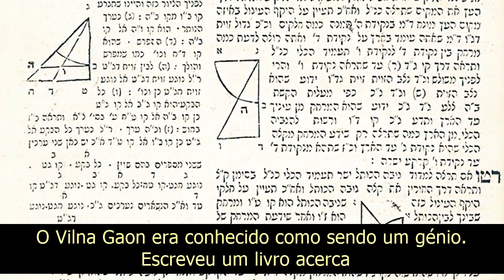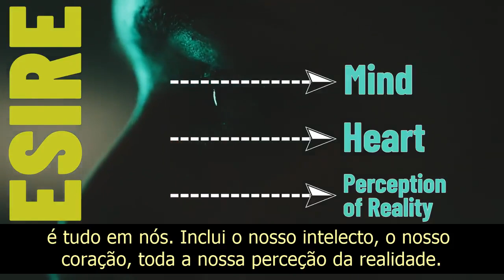A Cabala pode fazer de Você um Gênio?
Os Cabalistas são mais espertos que os não cabalistas? Qual é a função do cérebro? Qual é a nossa essência? Como é que os desejos levam a um cérebro mais ativo e esperto? Controlamos os nossos desejos? Qual é o processo Cabalistico em relação aos nossos desejos? Porque é que os cabalistas tentam elevar-se acima dos seus desejos e controlá-los? E o que ganham e descobrem os Cabalistas ao elevar-se acima dos seus desejos, controlando-os? Qual é o objectivo do desenvolvimento Cabalistico? O que podemos descobrir ao elevar-nos acima de todos os nossos desejos físicos?

Há alguns Cabalistas gênios, e o Gaon de Vilna foi conhecido como um gênio; ele escreveu um livro sobre geometria e teve muitos outros escritos. Houve um Cabalista oculto, o Sir Isaac Newton, inventor do cálculo e que escreveu ciência sobre aquilo que revelou. Houve Moisés Maimônides, famoso por ter sido o maior médico do mundo. Ele foi médico do Sultão Saladin do Egipto e Síria, e ao mesmo tempo um astrónomo e outras coisas.

E a lista continua. Talvez todos tenham nascido dessa forma, ou talvez já tenha que ser um gênio para se tornar um Cabalista? Ambas as premissas são falsas. Mas está algo contido aqui. O que é o cérebro?

Para nós, é uma caixa negra misteriosa. E esta é a razão pela qual os peritos discutem constantemente acerca do que o cérebro é realmente, e como funciona. O que nenhum deles compreende é que o cérebro é totalmente dependente de desejo e que o nosso desejo é a nossa essência, e a essência da realidade.

Se você possui um pequeno desejo, então não sente necessidade de pensar durante todo o dia acerca do cálculo e desenvolver neurônios e tudo o mais. Mas se possui um grande desejo, então o seu cérebro também vai trabalhar pensando e portanto, crescendo, por forma a perceber este problema que o consome.

Mas como é que isso está relacionado com a Cabala? A Cabala é o estudo do desejo; no fundo, o desejo é a nossa essência, é o nosso tudo. O desejo inclui a nossa mente e coração, e toda a nossa perceção da realidade. A Cabala é o estudo do desejo, mas lida com, como nos elevamos acima de todos os nossos desejos. E de cada vez que nos elevamos acima do nosso desejo através da Sabedoria da Cabala, recebemos desejos ainda maiores e mais profundos. E então, temos que nos elevar acima deles.

Eventualmente um Cabalista inclui todos os desejos de toda a humanidade e eleva-se acima desses desejos e controla-os. Através deste princípio, em teoria, um Cabalista pode ter o maior cérebro, porque o cérebro aparece apenas por forma a aumentar o desejo e calcular como concretizar o desejo. É assim que funciona o cérebro. Mas no processo de se elevar acima do desejo, o Cabalista descobre algo muito mais importante do que se encontrar nos desejos e ser consumido por eles, ter os desejos a controlar-nos ao invés de os controlarmos a eles.

O Cabalista descobre que ao estar acima desses desejos e segurar as rédeas e controlá-las, que ao fazê-lo, alcançamos conexão e equivalência de forma com o Criador, a Força Superior, que atualmente controla todos estes desejos.

Nesta situação de estar acima de todos os desejos - que é algo que presentemente não conseguimos sequer imaginar - e ao estar em conexão com o Criador, o Cabalista descobre um novo desejo.

Este é um desejo que não é deste mundo. É algo mais. É algo que nenhum humano alguma vez quis ou sentiu como uma possibilidade. E aqui, o Cabalista descobre um desejo ilimitado.

E por esta razão, os Cabalistas podem tornar-se fisicamente mais inteligentes, mas esse não é o objectivo. É simplesmente um subproduto do seu trabalho espiritual, através do qual a pessoa expande as suas sensações, a sua mente e o seu coração.
Você quer estudar Cabala? Você está procurando saber mais sobre essa sabedoria? Você pode entrar em nossa Academia Virtual de Cabalá e participar de nossos cursos!